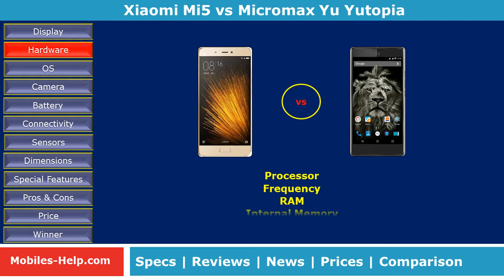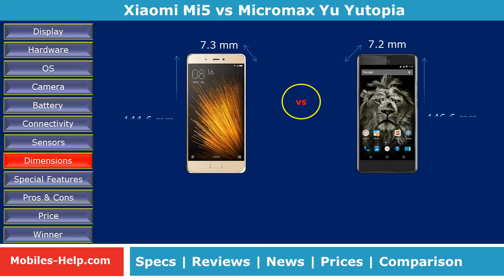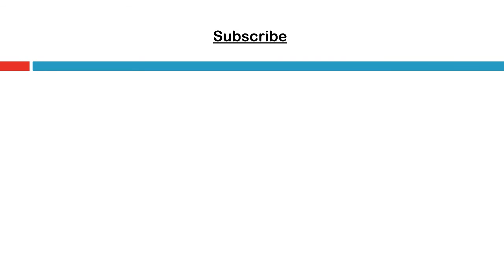Xiaomi Mi5 vs Micromax Yu Yutopia - Detail Comparison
Check the difference between Xiaomi Mi5 and Micromax Yu Yutopia. Comparison is done with features such as display, processor, camera, os, design, battery, dimensions, etc. Also watch the pros and cons, prices of both phones.
5.1 Inch FHD (1920 x 1080) [16:9] IPS-LCD Screen
Android 6.0
16.0 MP & 4.0 MP Camera
Quad core, 2.2 GHz + Quad core, 1.5 GHz, Qualcomm MSM8996 Snapdragon 820
4.0 GB RAM, 128 GB Internal Memory & No External Memory
3000 mAH battery
Xiaomi Mi5 review, unboxing, full specification, features, news, price, preview, specs, Note, camera,
5.2 Inch QHD (2560 x 1440) [16:9] IPS-LCD Screen
Android 5.1
21.0 MP & 8.0 MP Camera
(2.0GHzx4/1.GHZx4) Octa-core 64- Bit Qualcomm Snapdragon 810
4.0 GB RAM, 32 GB Internal Memory up to 128 GB External Memory
3000 mAH battery
Micromax Yu Yutopia review, unboxing, full specification, features, news, price, preview, specs, Note, camera,